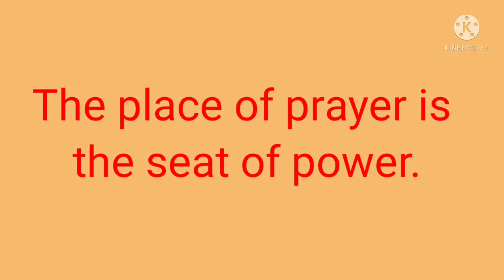Faith quotes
Expecting 400 views.